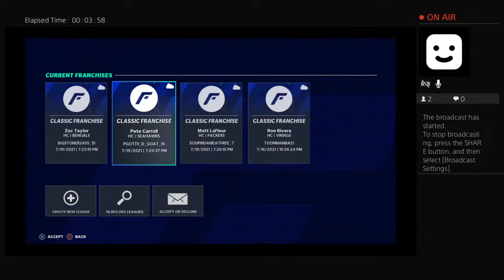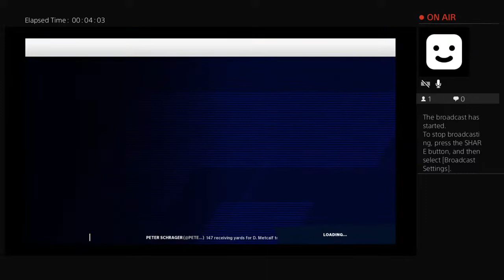soupindameatfree's Live PS4 Broadcast